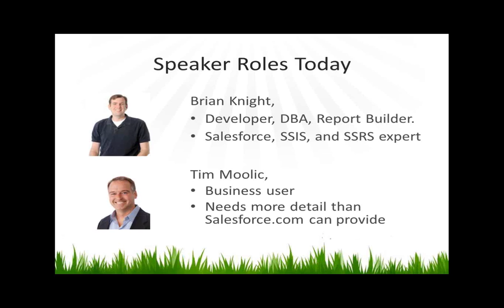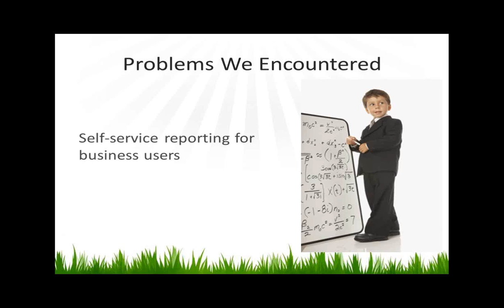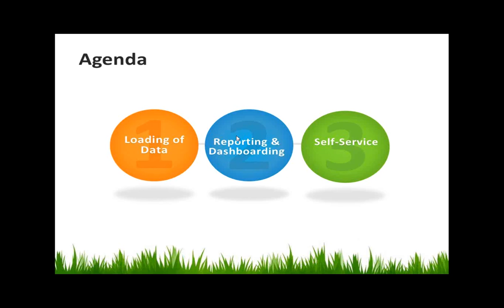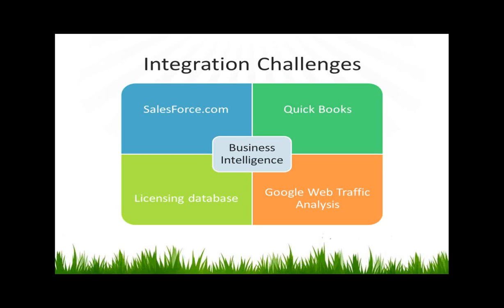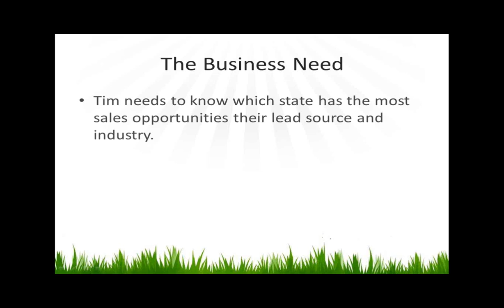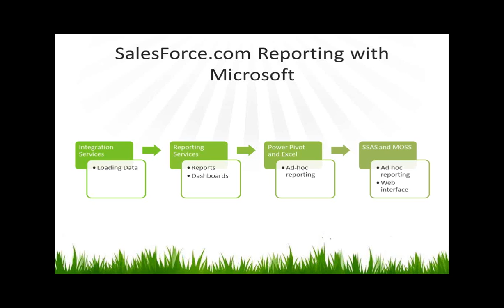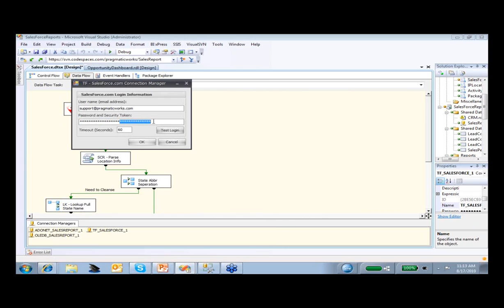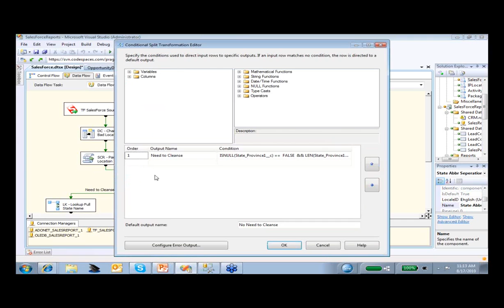SQL - Using Microsoft BI PowerPivot for Salesforce.com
Join Brian and Tim as they teach you how to easily extract your data from Salesforce.com, load a SQL Server database and use Microsoft PowerPivot to get superior business Intelligence out of Salesforce.com.

Need More Free Training?